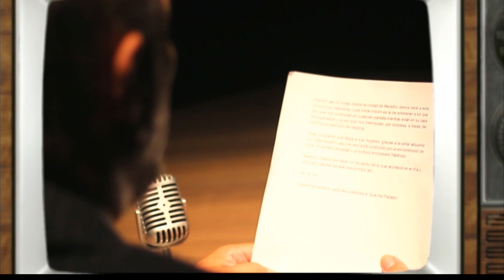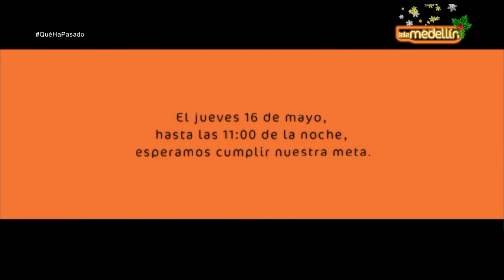Programa 600 [¿Qué Ha Pasado?] Telemedellín